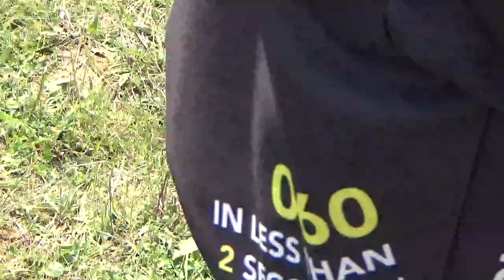Rallycross - Championnat de france 2021 - Essay - manche 4 D/3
filmè par mik avau